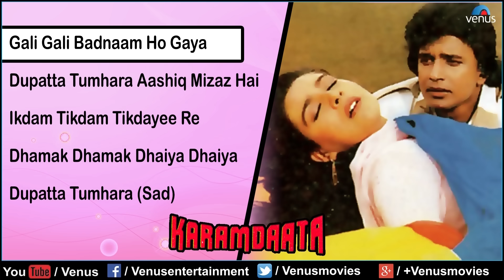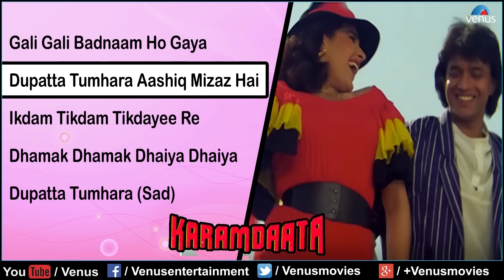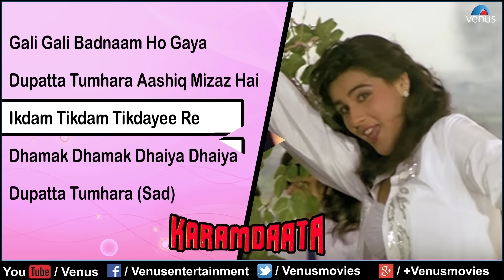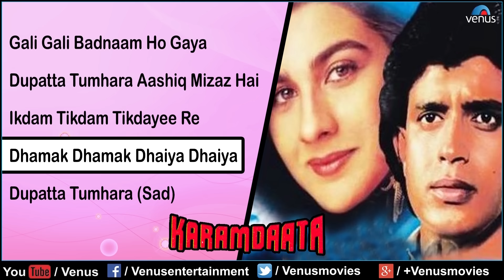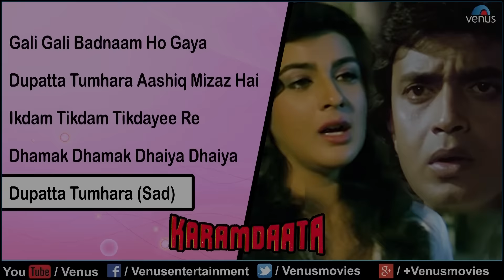Karamdaata Full Songs | Mithun Chakraborthy, Amrita Singh | Audio Jukebox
Director : Shashilal Nair
Producer : Jagdish Sharma, Kader Kashmiri & Ibrahim Surti
Banner : United Movie Makers

1.Song : Gali Gali Badnaam Ho Gaya - 00:00
Singer : Shabbir Kumar
Lyrics : Hasrat Jaipuri

2.Song : Dupatta Tumhara Aashiq Mizaz Hai - 07:26
Singer : Shabbir Kumar & Alka Yagnik
Lyrics : Hasrat Jaipuri

3.Song : Ikdam Tikdam Tikdayee Re - 14:58
Singer : Asha Bhosle
Lyrics : Hasrat Jaipuri

4.Song : Dhamak Dhamak Dhaiya Dhaiya - 22:03
Singer : Suresh Wadkar, Mohammed Aziz & Anuradha Paudwal
Lyrics : Hasrat Jaipuri

5.Song : Dupatta Tumhara-Meri Zindagi Hai Ye Sone Ka Pinjira- Sad - 27:57
Singer : Alka Yagnik
Lyrics : Hasrat Jaipuri

Also You Can:
'LIKE' us on Facebook: